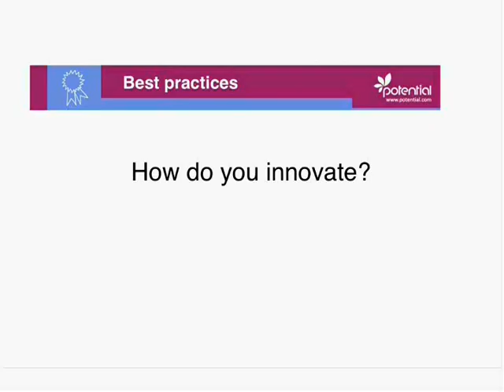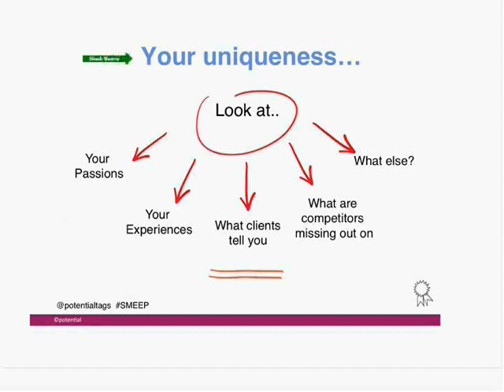Understanding Innovation part 1